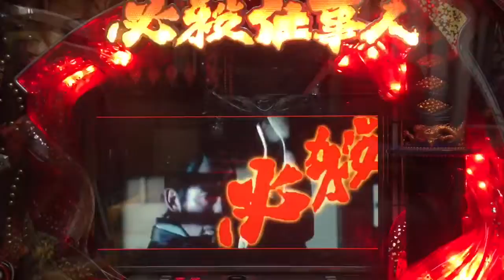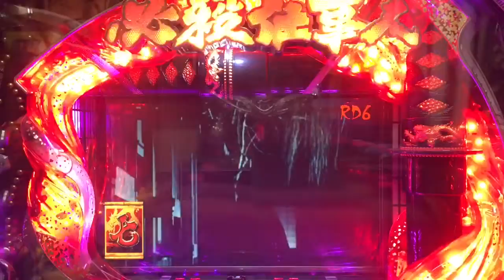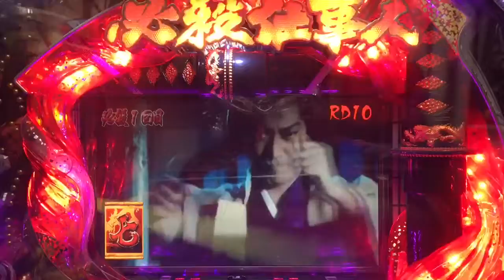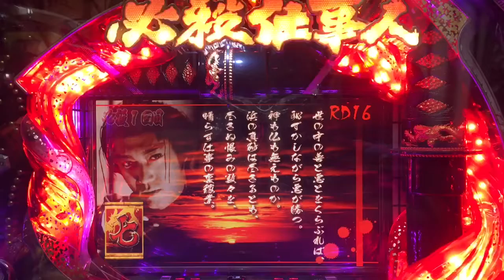【家パチスタイル】CR必殺仕事人III 〜確変ROUND音楽〜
CR必殺仕事人III 確変ラウンド中の音楽を
打ってる感じで聴いて頂けたら幸いです！
※玉飛び音はご了承下さい。
★チャネル登録よろしくお願いします。